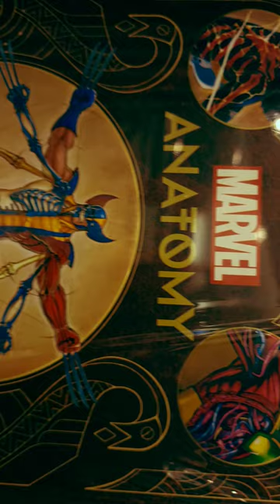4K NIGHT | S23 ULTRA | X-MEN AND BOOK STORE 2 | SHORT